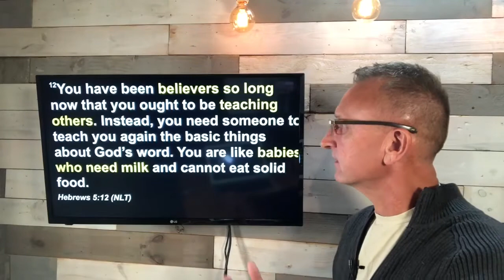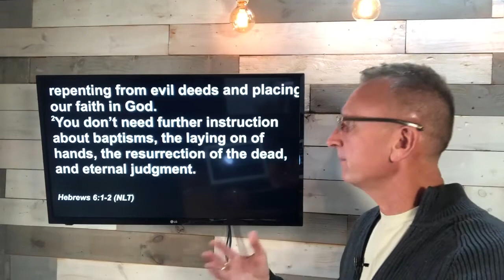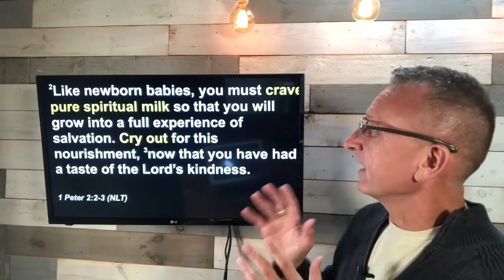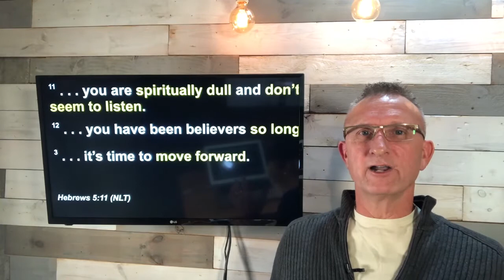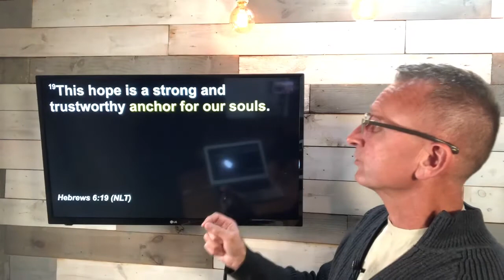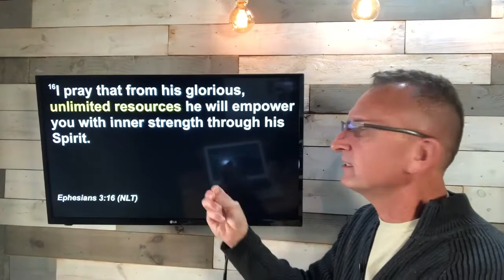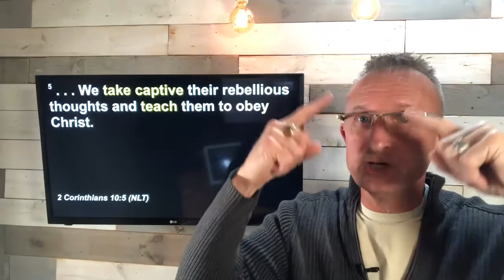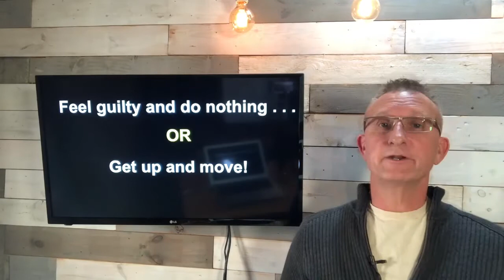Are You Milky or Meaty?